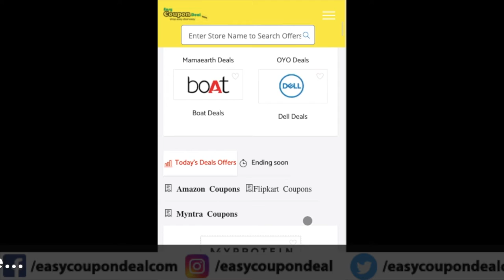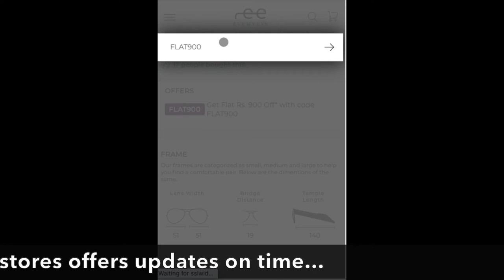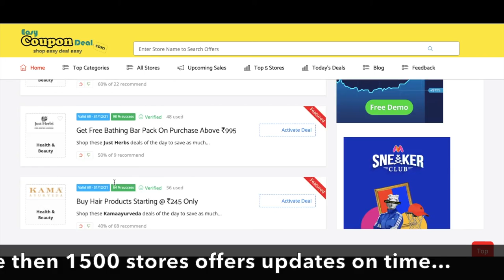✅ Eyemyeye Coupon Code 2022 | Eyemyeye Coupons | Eyemyeye Discount Code | Eyemyeye Promo Code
Our Eyewear range brings a modern touch to fit-in the millennial fashion as well as serve the classic-love of the aged perfectionists. Plus, the range of 4000+ amazing designs is worth both - eyeing & buying.